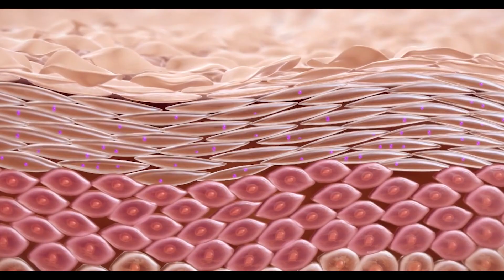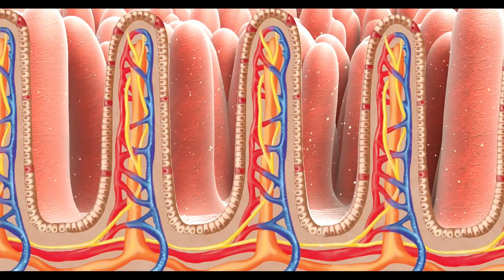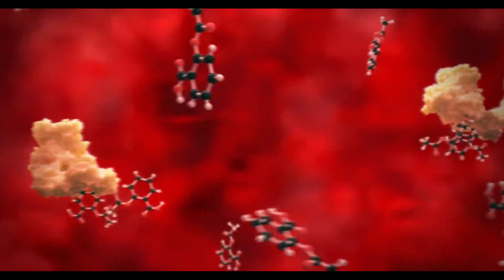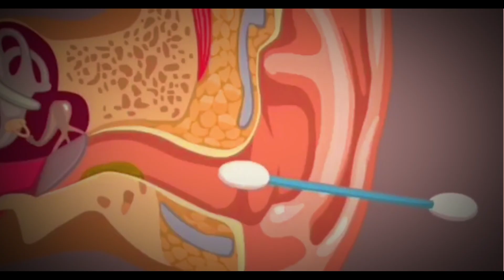Top 10 Everyday Mistakes You Don't Realize You're Making | Knowledge Consumer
10 Mistakes You Make Every Day

Are you making these 10 mistakes every day without even realizing it? From your morning routine to your evening habits, there are likely small actions you take every day that is holding you back or making your life more difficult than it needs to be. In this video, we'll go over 10 common mistakes that you may be making, explain why they're problematic, and offer easy solutions to help you break these bad habits. By the end of this video, you'll better understand how to improve your daily routine and avoid these common mistakes for a happier, healthier life.